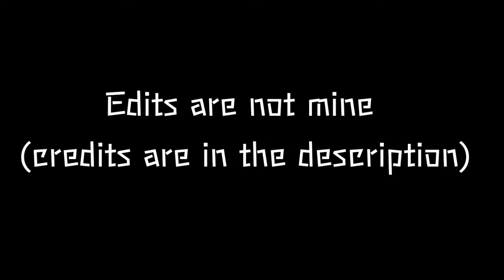Police react to Demons and Nezuko {2/?}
Credits is on the Lower Left of the Video

Now I remember why I didn't make a video for a while because it's draining me and take too long to make like roughly three days.